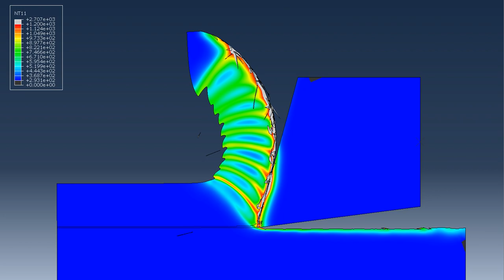Temperature analysis of an Abaqus based orthogonal cutting model for Nickel alloys (INCONEL)